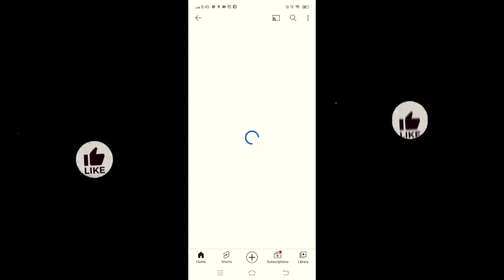150 Sq.Yards House for Sale Near Uppal || Peerzadiguda Houses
In this video, we are excited to present to you a stunning 150 Sq. Yards House for Sale in Peerzadiguda.

Located in a prime residential area, this house offers a perfect blend of comfort and luxury. With a spacious layout and modern architecture, it is ideal for families looking for their dream home.

As you step inside, you will be greeted by a beautifully designed living room that exudes elegance and warmth. The house features a well-equipped kitchen with high-quality fittings and ample storage space.

The bedrooms are generously sized and provide a peaceful retreat for relaxation. The bathrooms are tastefully designed with modern fixtures and a soothing ambiance.

One of the highlights of this property is the outdoor space. The house boasts a lovely backyard, perfect for hosting gatherings or simply enjoying some quiet time amidst nature.

Additionally, the location of this house is highly convenient, with easy access to schools, hospitals, shopping centers, and other essential amenities.

If you are in search of a comfortable and stylish home in Peerzadiguda, this 150 Sq. Yards House is definitely worth considering. Don't miss the opportunity to make it yours!

❣️Owner Contact Given at the Video End😌